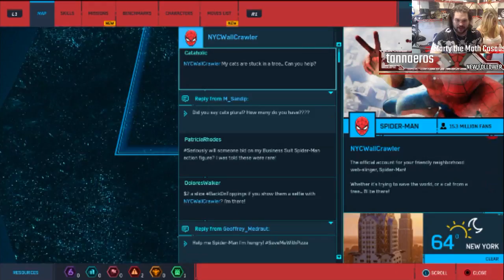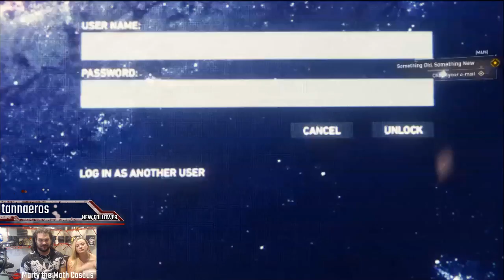Lucha Underground's Marty the Moth and Leslie Dean plays the New Marvel's Spiderman video game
Marty the Moth and his lady play Lucha Underground on WWE2k17

Follow Marty the Moth for updates and free stuff at ...

..and dont forget to watch Lucha Underground on the El Rey network.